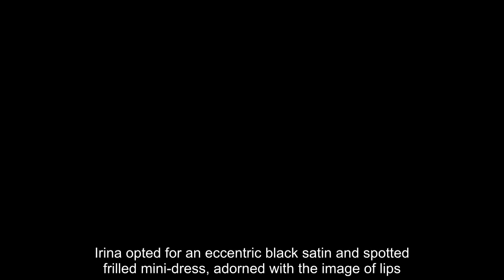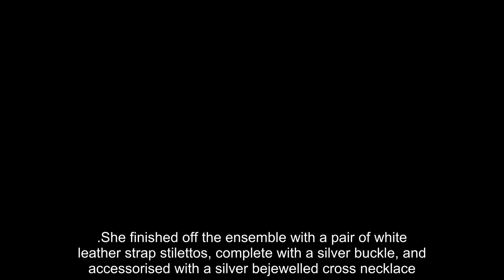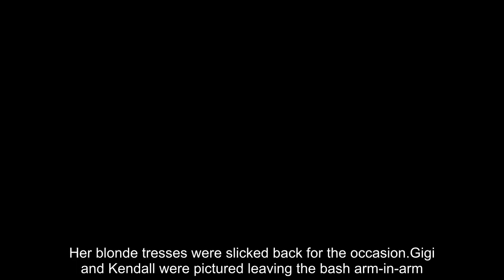Check out the most beautiful stars at singer Rosalia's star-studded birthday party in Paris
Irina Shayk linked arms with a mystery man as she joined Amelia Gray Hamlin and Bad Gyal at singer Rosalia's star-studded birthday bash in Paris.